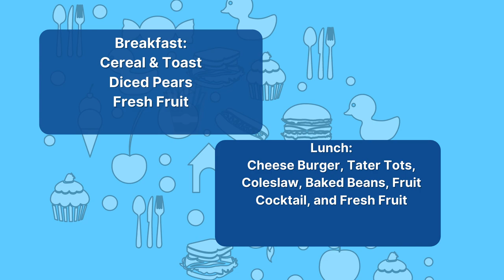09/07/2021 KVIKS TV Morning Bulletin